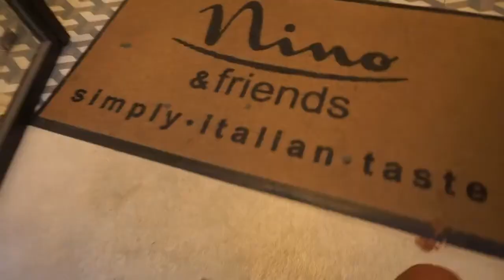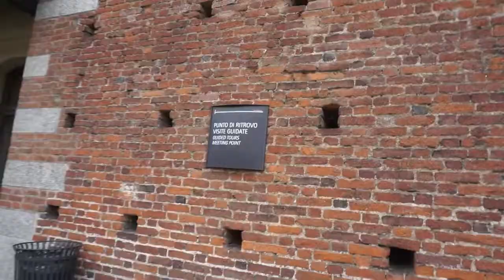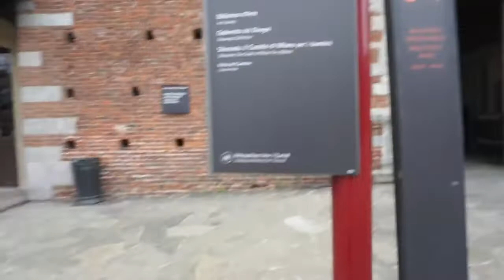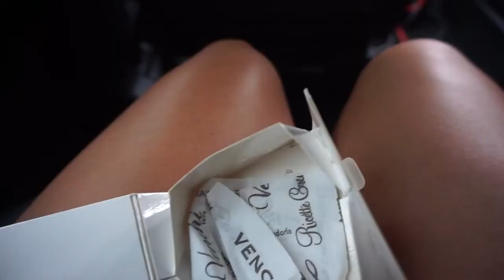First Solo Trip | Italy Part 4 | Travel Vlog | Venice | Milan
First Time Traveling Internationally alone!